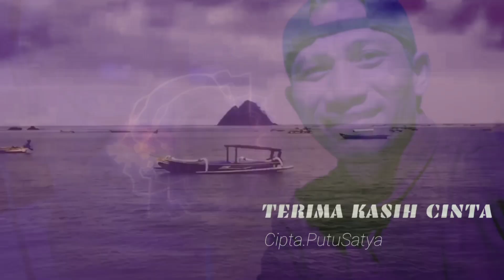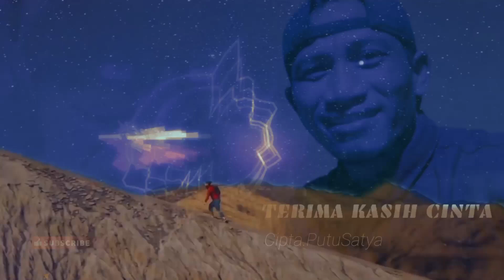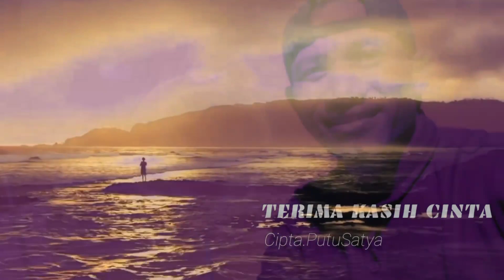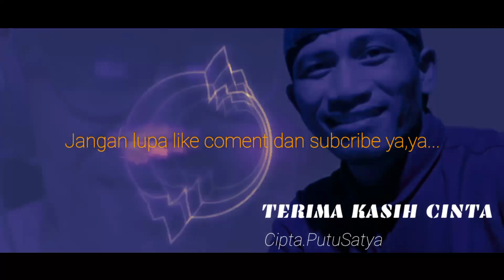OFFICIAL VIDEO TERIMA KASIH CINTA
janagan lupa suncribe like dan komenya ya guys.
biar chanel ini bisa lebih beekembang lagi

terima kasih buat temen temen yang telah menonton...